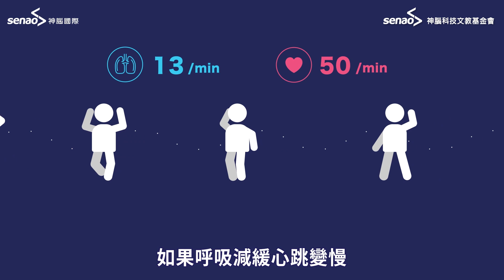【智慧好生活】智慧手錶 改善睡眠品質好幫手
總是睡不好，又找不出原因嗎？
本集智慧好生活，要告訴你智慧手錶監測睡眠的原理。
讓你從科學數據提升睡眠品質，
更能掌握自己的生理狀態。